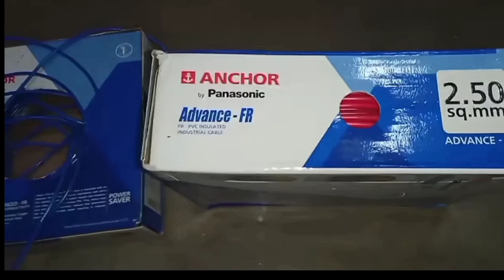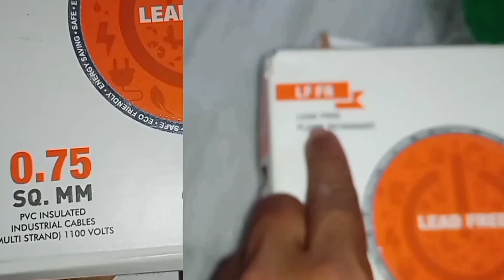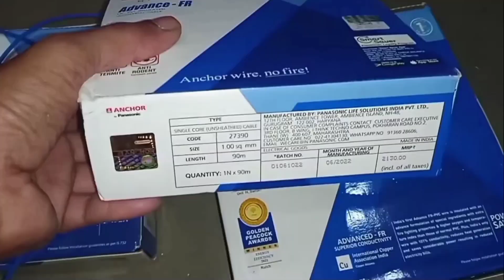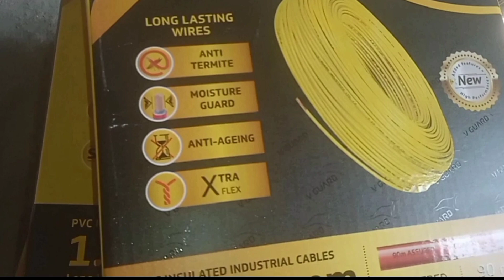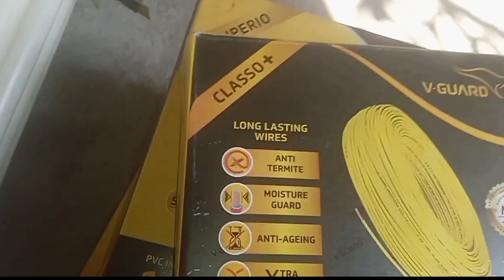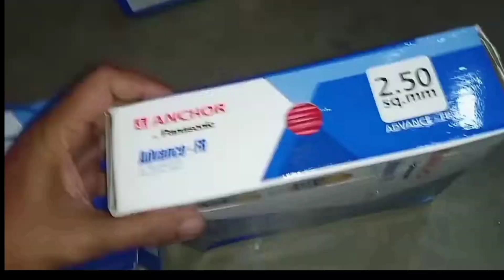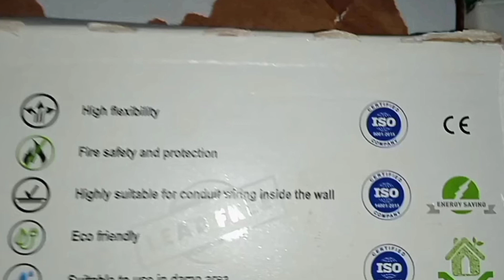ELECTRICAL WIRE PRICE BEST IN INDIA HOUSE WIRING POLYCAB VS ANCHORVS V-GAURD